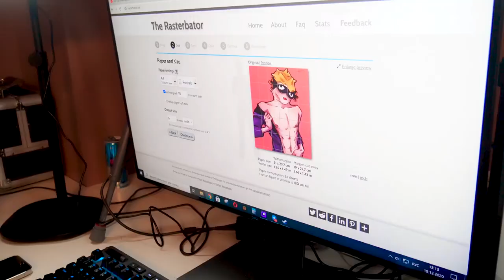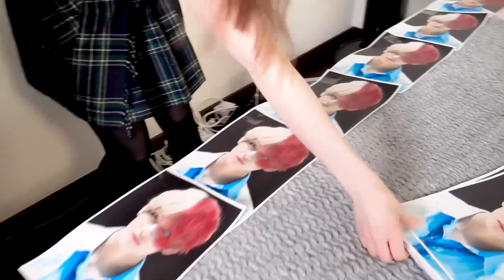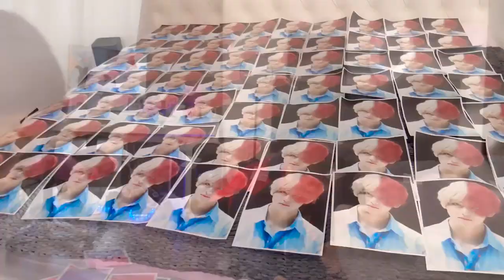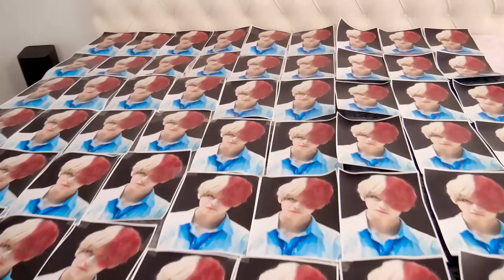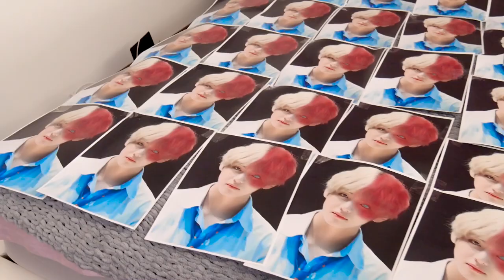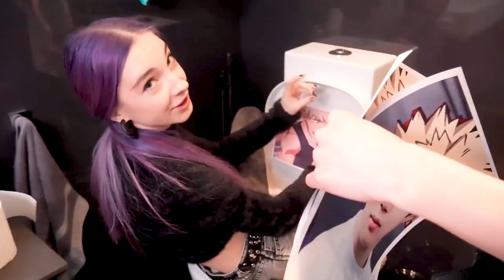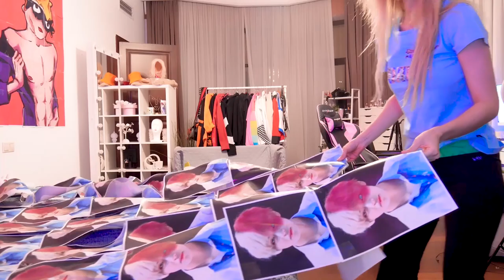Друзья пранканули меня крашем 😭 За это меня выгнали из дома *обклеили всю комнату его фотками*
Кто ваш краш ? я просто в ужасе что тут натворили и следующие видео неиронично будут про мой переезд